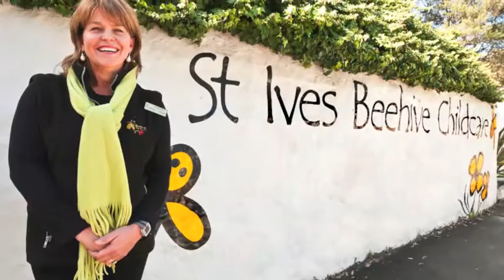Chalk Educated Toys Testimonial - Beehive Childcare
Chalk Educated Toys is a fun and easy way to raise funds for your local school or child care centre. Parents can purchase high quality toys at unbeatable prices that are used in schools and centres. The best part, 20 cents of every dollar is donated back to their local school or centre to spend on much needed educational resources.